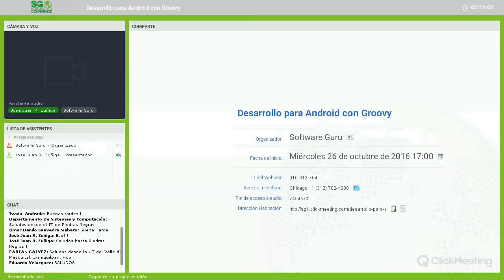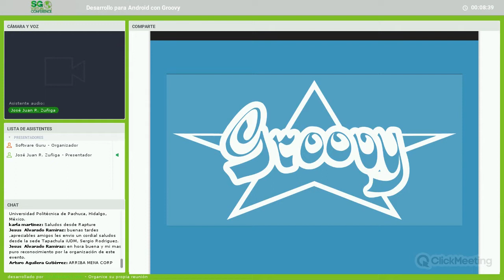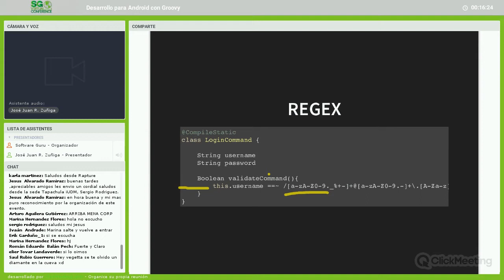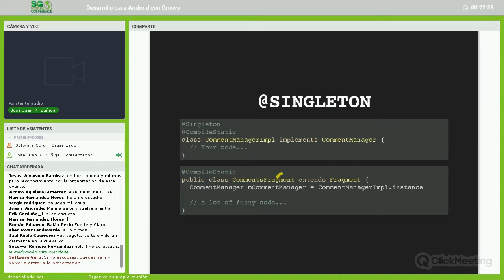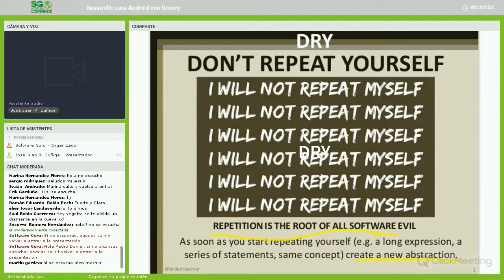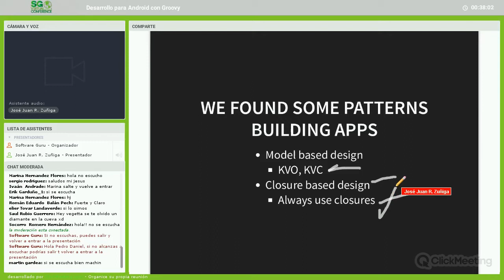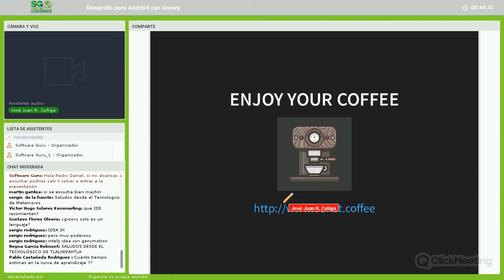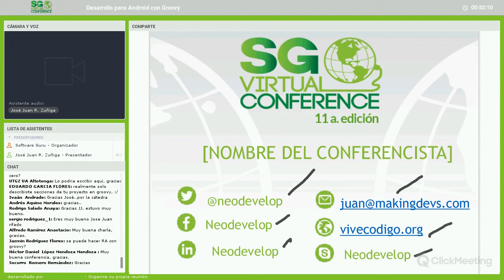Desarrollo para Android con Groovy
En esta sesión mostraremos el caso de cómo un equipo de trabajo adoptó el desarrollo nativo de apps con Android a través del lenguaje Groovy.